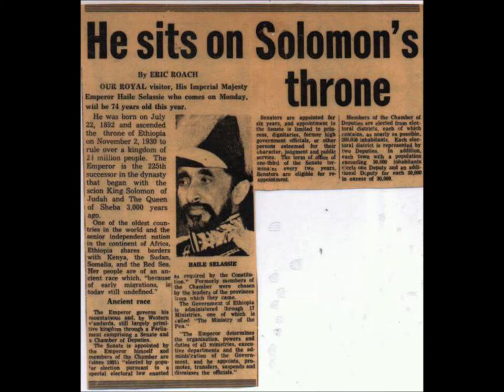He Sits On Solomon's Throne: By Eric Roach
A short article by Eric Roach concerning the Kingdom Government of The Conquering Lion of the Tribe of Judah, His Imperial Majesty Haile Selassie I, Elect of God, King of Kings of Ethiopia!